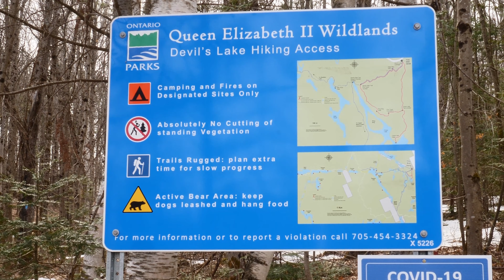Queen Elizabeth 2 Wildlands Devils Lake Parking Lot April 3 2021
à quick video showing the parking lot at Devils Lake entrance to the QEW on April 3rd. We saw many groups going in for the night despite a sign saying no camping allowed and a ranger truck in the parking lot

- Lumix Gh-5
- M. Zuiko 17mm F1.8
-BOYA mic
Boya Wireless Mic
-Rode mini mic
- DJI Mavic Air 2
- Nikon D800
Hiking & Camping Gear Used
Mountain Warehouse Coat
- Teton Fox Pro Expedition Back Pack
-Lixada Wood Stove
- Salomon Hiking Shoes
- Teton Expedition Sleeping Bag